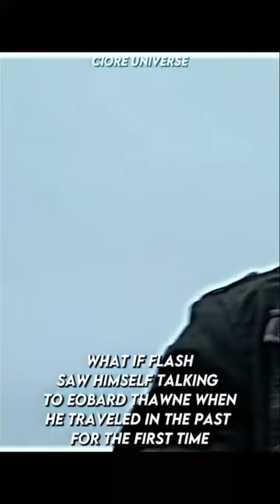what it zoom the flack